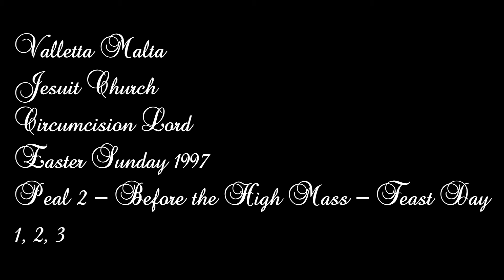Mota 2 (1997 - 1,2,3) - Valletta Ġiżwiti - Jum l-Għid il-Kbir - 3 Qniepen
Mota 2 / 3 - Qabel il-Quddiesa Kantata - Jum l-Għid il-Kbir - 1997
Peal 2 / 3 - Before the High Mass - Easter Sunday - 1997

This church has three bells.

1st bell: Salvu Cauchi - 1860
2nd bell: Ferdinando Leotta - 1819
3rd bell: Brothers Trigance - 1790

Note of Bells:
DO4 - C''
MI3 - E'
RE3 - D'

Photo - The Interior's Church
Audio - Cassette